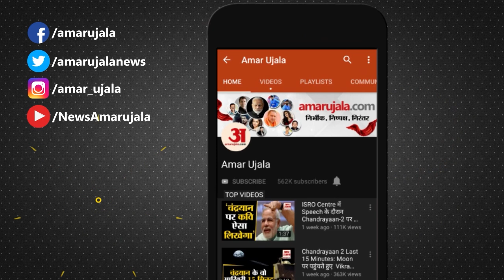Diwali 2023:राजधानी दिल्ली में दिवाली की धूम राजधानी दिल्ली में राष्ट्रपति भवन में लगीं सुदर लाइटें